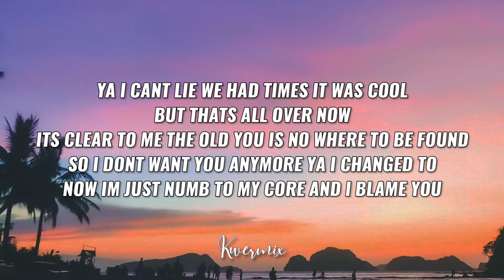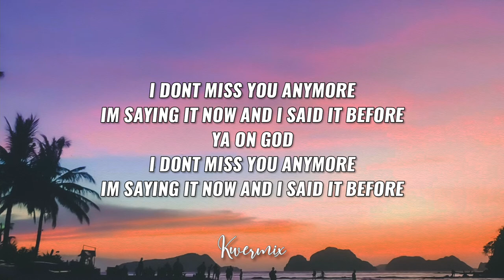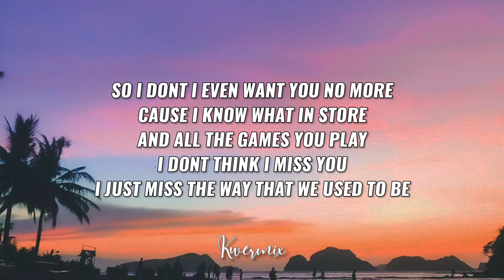Coobie - Miss You (Lyrics) 🎵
Artist Name: Coobie
Song Name: Miss You
Hope you enjoy this amazing song by Coobie! And the lyric video